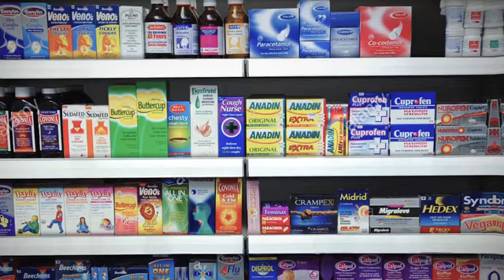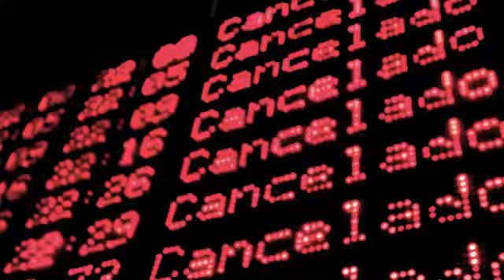Olhe o que acontece se ficarmos 5 dias sem caminhões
Caminhão atrapalha? Culpe primeiro os governantes que por causa dos lobbys com a industria automobilística, praticamente acabaram com o transporte ferroviário e marítmo no país! Agora veja só o que aconteceria se ficássemos "apenas" 5 dias sem caminhões transportando desde a roupa que vestimos até a comida que comemos!